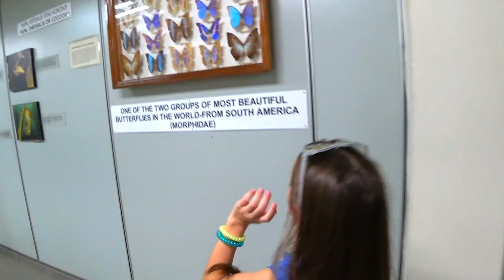КТО НАПАЛ на Вику? ПРИРУЧИЛИ Павлина Влог из Куала Лумпур / Вики Шоу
На Вику напали в парке птиц Куала Лумпур Влог из Малайзии. Парк Бабочек и самые большие в мире насекомые.